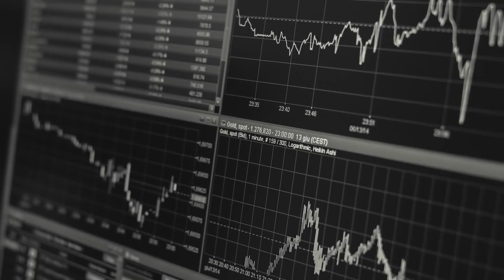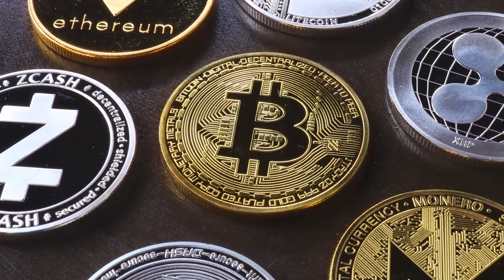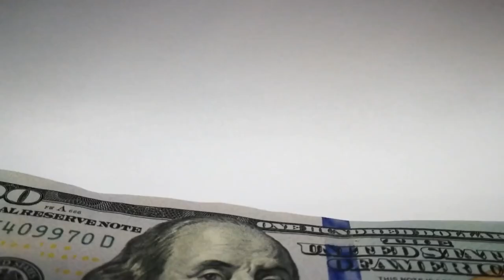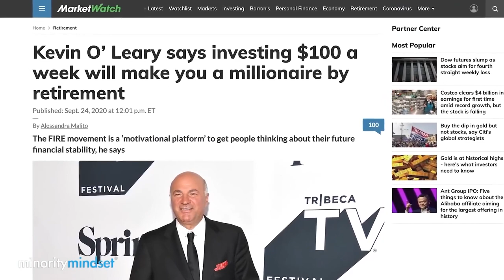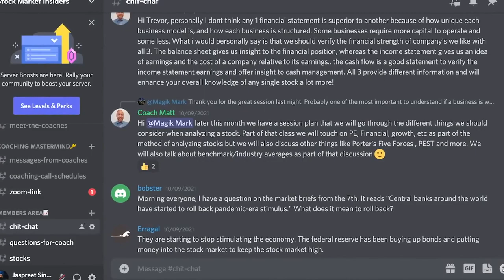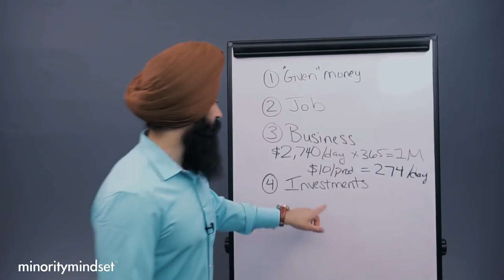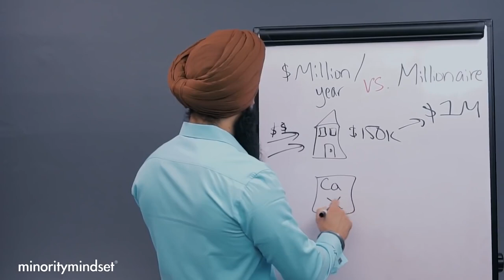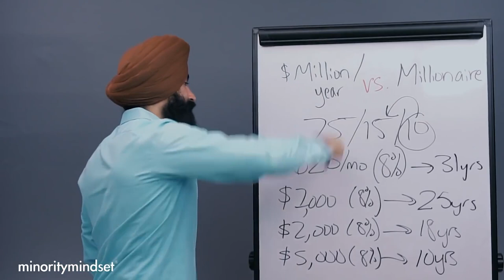Los 3 PASOS Para Ganar 1 MILLÓN DE DÓLARES